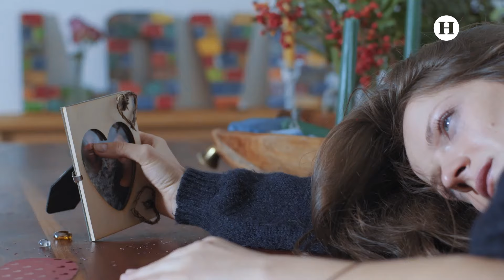¿La intuición no se equivoca? Estas son las 20 señales para identificar si tu pareja te engaña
En el complejo mundo de las relaciones amorosas, las infidelidades pueden poner a prueba la fortaleza de un vínculo pues atentan contra la confianza de la otra persona. Mucho se dice sobre lo que ocurre en una relación después de una infidelidad y las repercusiones que puede dejar a corto o hasta largo plazo, pero ¿Existen señales o pistas que podrían parecer muy obvias para descubrir si tu pareja te engaña? Para abordar el tema y responder a la pregunta, un investigador privado comparte las señales clave que podrían indicar problemas en la relación.

La infidelidad es un tema que da mucho de que hablar en el mundo de las relaciones amorosas. Se han escrito libros enteros sobre el tema, los cuales destacan signos comunes como pasar más tiempo en el trabajo, tener actitudes defensivas, demostrar menos afecto y cambios repentinos en hábitos e intereses.